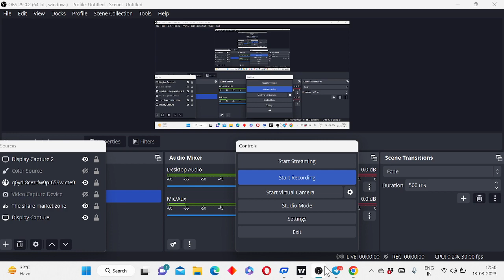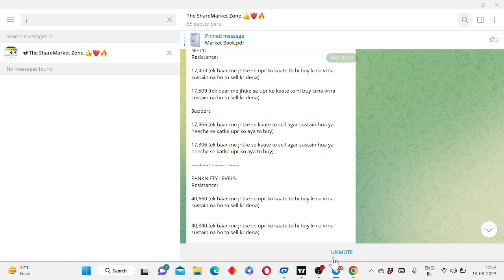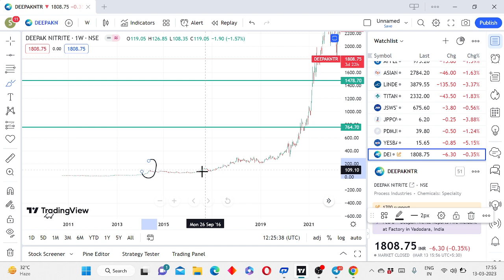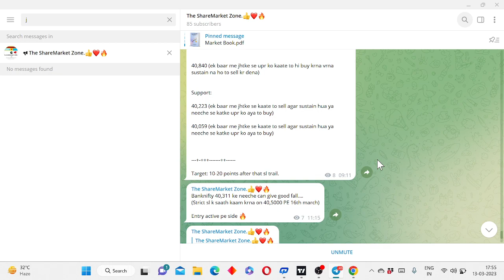Deepak nitrate share latest news today! Hold ya sell? Stock analysis and new update on stock market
only for eduction purpose not recommanded to buy and sell any stock.